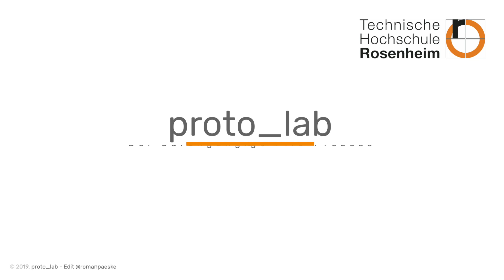Digitale Assistenzsysteme und Robotikanwendungen der Zukunft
Stetig steigende Anforderungen im Bereich Individualisierung und Digitalisierung erfordern schnelles und flexibles Handeln.

Wir schaffen in unserem Forschungsprojekt proto_lab die alte, starre und zentralistische Unternehmensorganisation und damit viele nicht wertschöpfende Prozesse ab. Menschen, Maschinen, Logistik und Produkte kommunizieren und kooperieren direkt und dezentral miteinander. Wir dezentralisieren Verantwortungs- und Kompetenzstrukturen und sorgen für eine optimale, systembruchfreie Vernetzung aller Wertschöpfungsteilnehmer, angefangen bei der Idee für ein neues Produkt, über die Entwicklung, Fertigung, Nutzung bis hin zur Wartung.